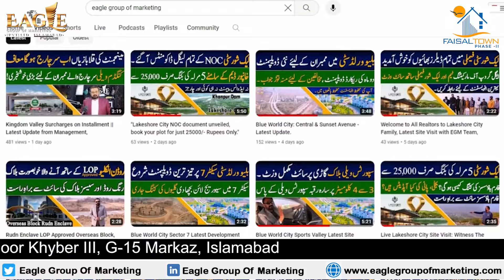The Future of Down Market Faisal Town , Last hope also lost after Balloting is Here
𝟎𝟑𝟑𝟑 𝟖𝟎𝟎𝟗𝟐𝟎𝟕 || 𝟎𝟑𝟑𝟑 𝟖𝟎𝟎𝟎 𝟖𝟒𝟖 || 𝟎𝟑𝟏𝟑 𝟓𝟑𝟕 𝟗𝟐𝟐𝟎
𝐕𝐢𝐬𝐢𝐭 𝐎𝐮𝐫 𝐎𝐟𝐟𝐢𝐜𝐞 # Eagle Group of Marketing Office No. G-27, Ground Floor Prime Arcade Zamar Valley Islamabad

Eagle Group,
Eagle,
eagle,
egm,
EGM,
property on installments,
real estate,
Faisal Hills
faisal hills villas
grand villas
ready villas
faisal Hills prime block
faisal Hills prime block location
faisal Hills prime block rates
faisal Hills prime block updates
villas in faisal hills
villas in islamabad
5 marla villas in islamabad
5 marla house in islamabad
houses in islamabad
gt road faisal hills
zedem international
mpchs
b-17 islamabad
faisal hills residential project
faisal hills commercial project
ready houses in faisal hills
constructed house in faisal hills
house on installment
villas on installment
2 bed apartment
low cost villa
cheap houses in islamabad
Faisal Hills Latest Updates
Nasir Gondal
RDA
CDA
NOC Approved society
Discount
faisal town
f
low cost villa
Housing Society
Faisal hills block D
Faisal Hills
Faisal hills Executive Block